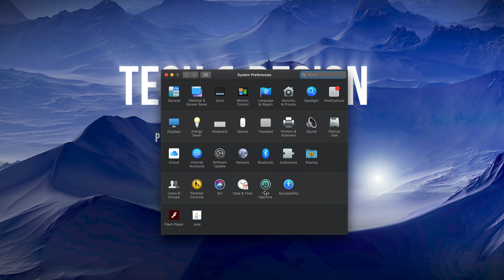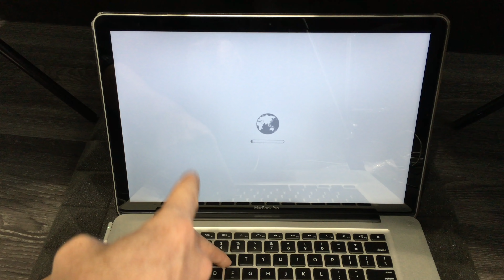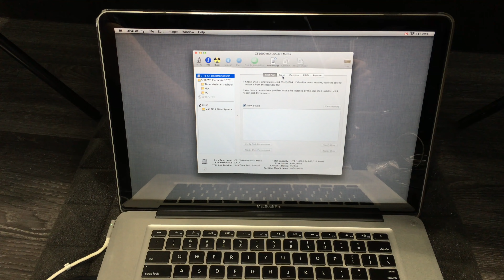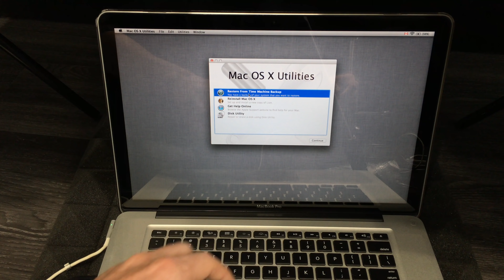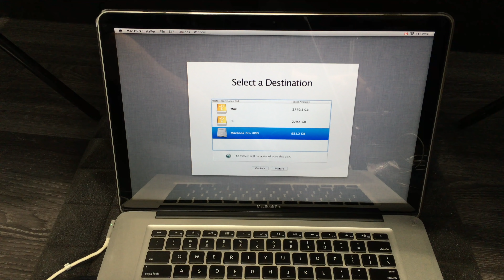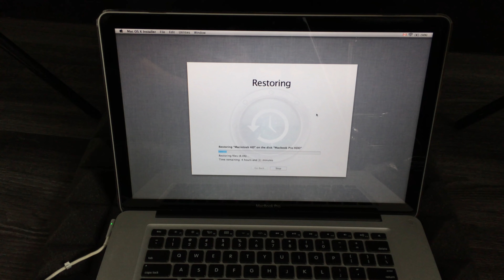How to Replace MacBook Pro's Hard Drive with an SSD | how to transfer files from old HDD to new SSD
How to upgrade your MacBook Pro with an SSD, step by step guide from making. Backup to reinstalling macOS and transferring all files to new SSD harddrive